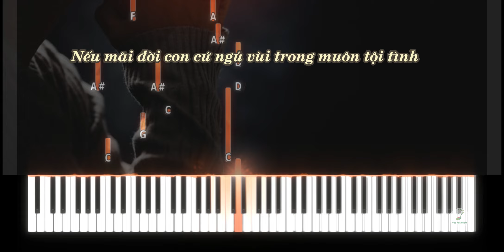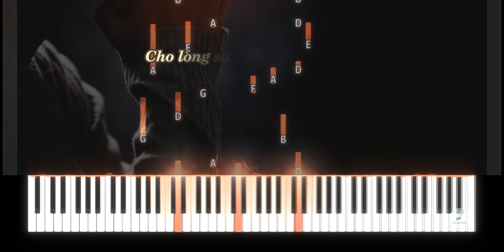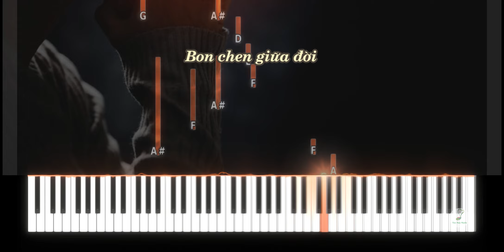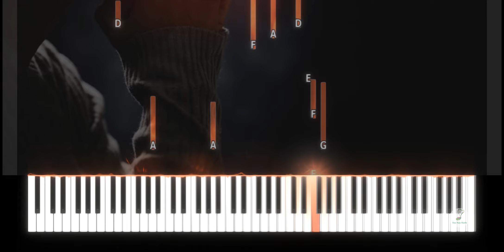Vươn Cao Linh Hồn | Piano solo | Intermediate level | Linh Nhi